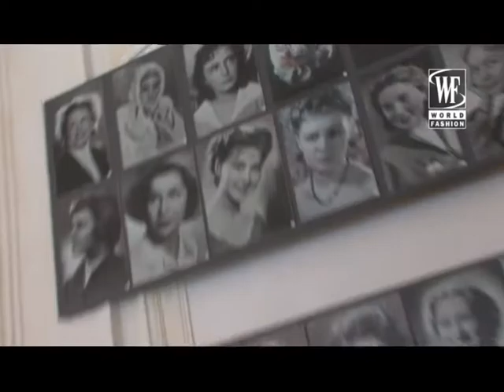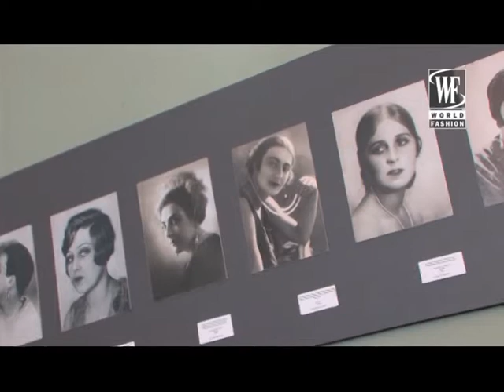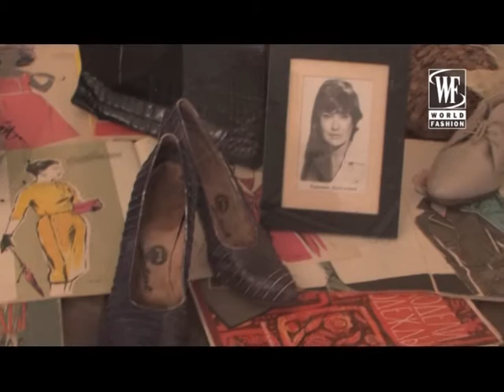Выставка А. Васильева "Мода за железным занавесом"